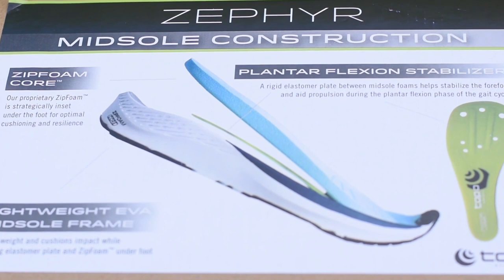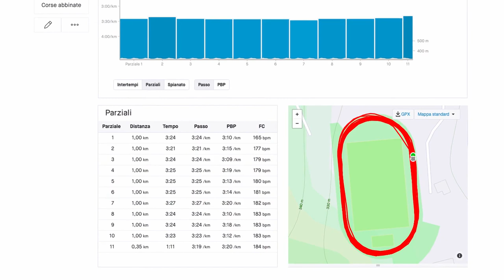Topo Athletic Zephyr, la recensione dettagliata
Le Topo Athletic Zephyr sono una delle principali novità del 2020, con la piastra mediale in Pebax, la scarpa ha un comportamento nella corsa unico che cerchiamo di descrivere in maniera dettagliata nella recensione allegata. Per chi fosse interessato alla versione scritta, sarà disponibile nei prossimi giorni.

►Scarpe Intermedie A2: Adidas SL20